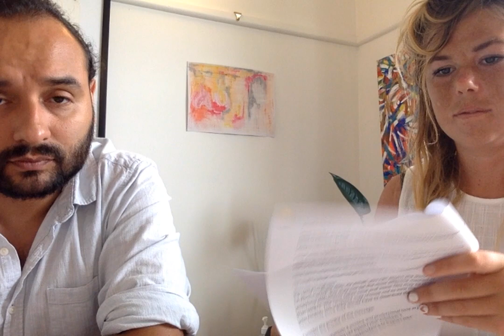Presentation 1 Movie on 13 3 2024 at 10 02 am